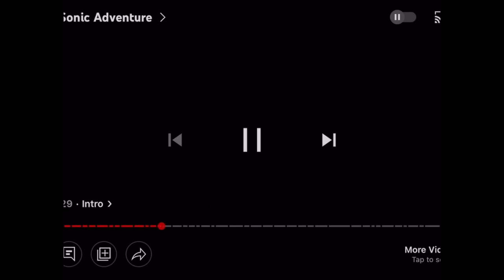(FREE) Lordfubu x Asap Ant x Icytwat Type Beat "Exotic" (Prod. YOAJM)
Free for non-profit as long as you use Prod. by YOAJM

Ignore -

~ IGNORE TAGS ~